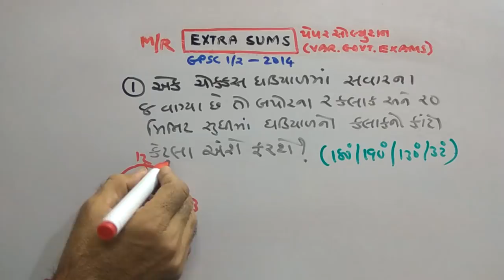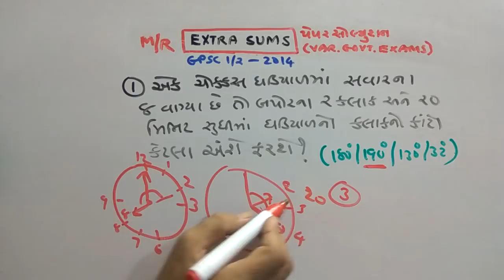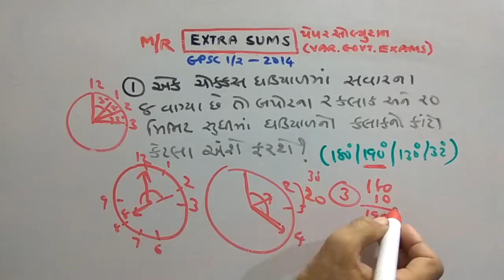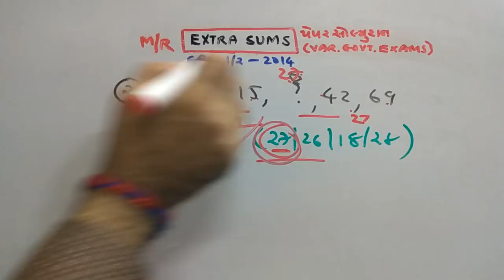NAYAB MAMALTDAR PAPER SOLUTION | TET | TAT | GPSC | PART-230 | MATHS/REASONING | NDC SMART WORK